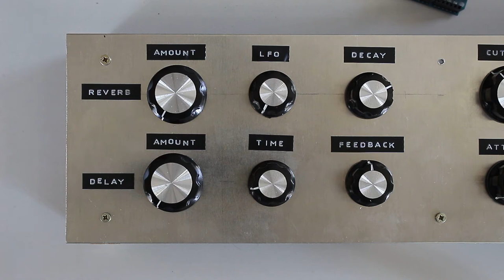Digital Music Box - Episode 10 - The Front Panel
ENGLISH SUBTITLES AVAILABLE - In this episode we talk about the front panel. The front panel will allow the user to change songs and manipulate some of the synth parameters.